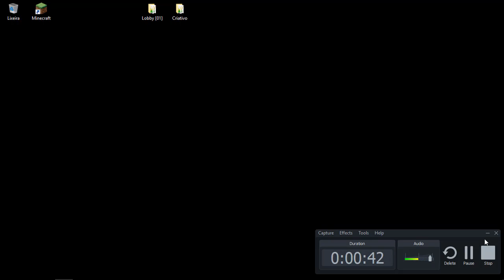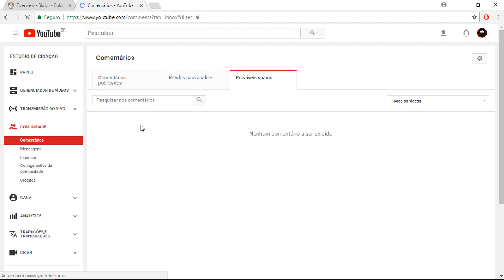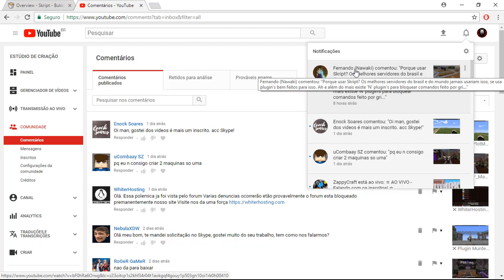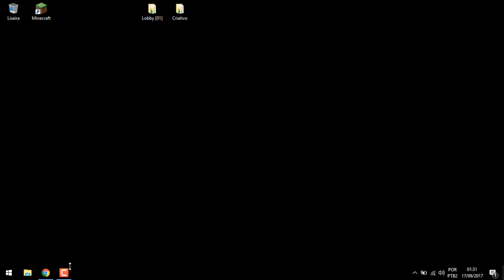✖ Qual é o melhor? Skirpt ou plugin! ✖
██████████████ ★ DESCRIÇÃO ★ ██████████████

✔ Skype: live:marcos1426
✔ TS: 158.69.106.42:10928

★ Informação do computador! ★
✔ Sistema do PC:
✔ Processador: I3-4170 CPU @ 3.70GHz
✔ Memoria: 4GB
✔ Sistema: 64 Bits
✔ Placa de vídeo: AMD Radeon Hd6570
✔ Programa que eu usei para gravar: Fraps, Bandicam, Action.
✔ Programa de Edição: Sony vegas 14, CD4, PhotoshopcCs6

★ Canais parceiros ★
✔ Night Extreme
✔ T3ch
✔ Pastaderopreto

★ Informações extra! ★
✔ Minha meta até o final do ano é 20 mil inscritos!
✔ Minha meta de visualizações é de 1 Mil ou 2 Mil.
✔ Minha meta de Likes 250 para 500 likes.

★ Download! ★
✔ Provavelmente aqui vai ter um Download para vocês fazerem!